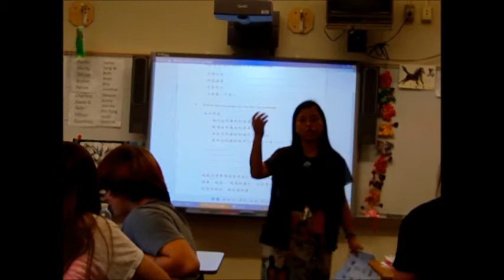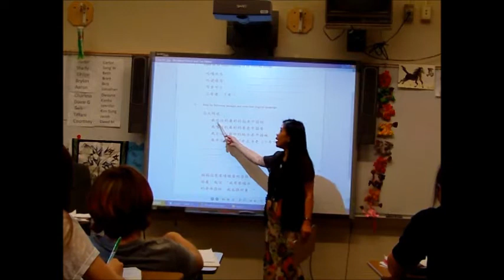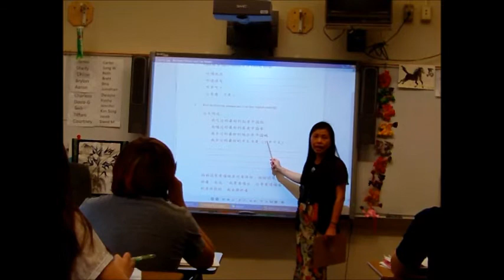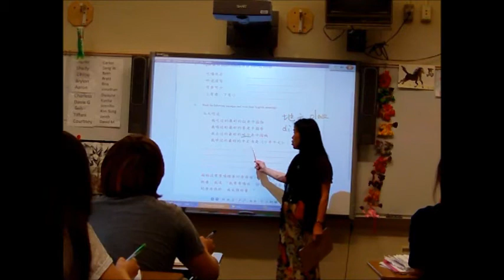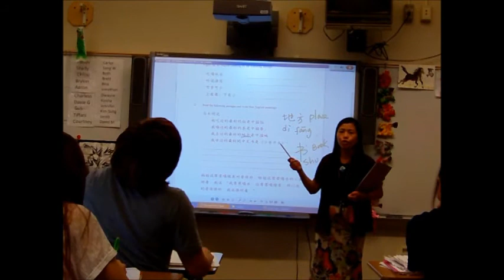Chinese one HW discuss